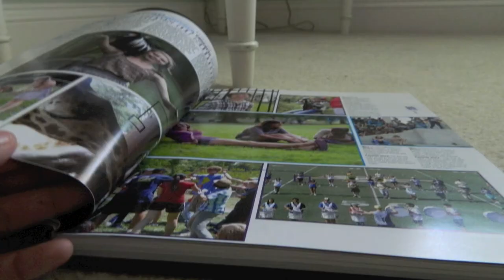New Intro Possibly?